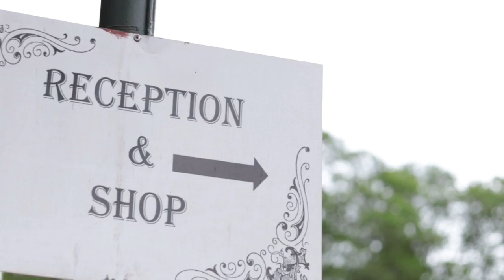WOZA ComeExploreDITSONG Museums with Fulufilwe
WOZA ComeExploreDITSONG: Sammy Marks Museum with Fulufilwe
​Producer:
Rendani Nevhulaudzi​

Production Coordinator:
Privilege Machokoto

Director of Production & Photography:
Fulufhelo Mashige

Assistant Photographer:
Livhuwani Tovhakale

Production Editor:
Khutso Nkadimeng